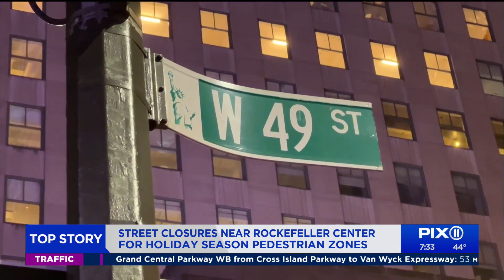Streets around Rockefeller Center close to cars for the holidays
Beginning Friday, and for the duration of the holiday season, cars will be blocked from the area around Rockefeller Center and Radio City Music Hall for large swathes of the day.